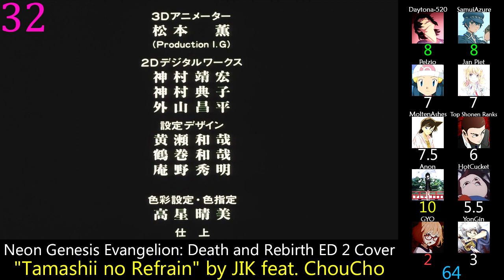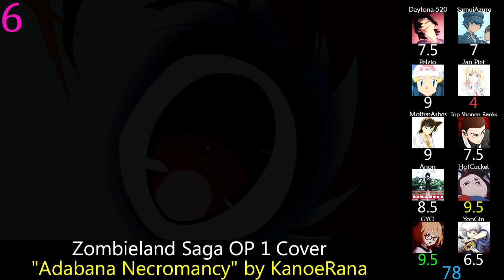Top 50 Anime Song Covers (Mass Rank Set 5)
Since it had been about a year since the disastrous set 4, I figured enough new covers had come out that we could do a set 5 without it being pure earrape.  Seems I was mostly right.

Rules:  Any song that is originally an anime song but sung by a different artist is a cover.  Even if said song is the original version of the song that was in the anime.  Stop thinking so much!

Stats:

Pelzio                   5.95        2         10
Jan Piet               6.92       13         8

Air OP 1 Cover: "Tori no Uta" by Roselia
Ao no Exorcist OP 1 Cover: "CORE PRIDE" by GYROAXIA
Aria the Animation OP 1 Cover: "Undine" by Mina Kubota feat. Kaori Hayato
AWOL OP 1 Cover: "ROCKET DIVE" by Dragon Ash
Bakemonogatari ED 1 Cover: "Kimi no Shiranai Monogatari" by Hiroki Moriuchi
BanG Dream! 2nd Season EP 13 IN Cover: "FIRE BIRD" by Seijin Dansei Sannin-gumi
Battle Girl High School OP 1 Cover: "Hoshi no Kizuna" by f*f
Bishoujo Senshi Sailor Moon OP 1 Cover: "Moonlight Densetsu" by LiSA
Bokura no OP 1 Cover: "Uninstall" by Nagi Yanagi
Dance in the Vampire Bund OP 1 Cover: "Friends" by Ayaka
Dr. Stone: Stone Wars ED 1 Cover: "Koe?" by Yuuri
Enen no Shouboutai OP 1 Cover: "Inferno" by Yudai Takenaka (Novelbright)
FLCL EP 6 IN Cover: "LAST DINOSAUR" by Four of Spades
Fruits Basket OP 1 Cover: "For Fruits Basket" by Lia
Fruits Basket OP 1 Cover: "For Fruits Basket" by Yui Horie
Fushigi Yuugi ED 1 Cover: "Tokimeki no Doukasen" by witch (Sound CYCLONE)
Guilty Crown ED 1 Cover: "Departures ~Anata ni Okuru Ai no Uta~" by VESPERBELL YOMI
Guilty Crown ED 1 Cover: "Departures ~Anata ni Okuru Ai no Uta~" by Mes
Initial D Fifth Stage EP 1 IN Cover: "Gas Gas Gas" by Tsuko G.
Jujutsu Kaisen OP 1 Cover: "Kaikai Kitan" by NaHo
Jujutsu Kaisen OP 1 Cover: "Kaikai Kitan" by MY FIRST STORY
Kai Byoui Ramune OP 1 Cover: "SHAKE!SHAKE!SHAKE!" by NORISTRY
Kakushigoto ED 1 Cover: "Kimi wa Tennenshoku" by Takaya Kawasaki
Kill la Kill Tokubetsu-hen IN Cover: "Till I" by SawanoHiroyuki[nZk]:Yuuri
Kimetsu no Yaiba OP 1 Cover: "Gurenge" by iamSHUM
Machine-Doll wa Kizutsukanai ED 1 Cover: "Maware! Setsugetsuka (BAND EDITION)" by Hige DriVAN
Mimi wo Sumaseba OP: "Take Me Home, Country Roads" by Gawr Gura
Mobile Suit Gundam 0083: Stardust Memory OP 1 Cover: "THE WINNER" by Richie Kotzen
Natsu no Arashi! EP 11 ED Cover: "Kassai" by Kasarinchu
Neon Genesis Evangelion OP 1 Cover: "Zankoku na Tenshi no Thesis" by SALTY DOG
Neon Genesis Evangelion: Death and Rebirth ED 2 Cover: "Tamashii no Refrain" by JIK feat. ChouCho
One Piece OP 15 Cover: "We Go!" by Shoko Nakagawa
Ore no Kanojo to Osananajimi ga Shuraba Sugiru ED 1 Cover: "W:Wonder Tale" by SCREEN mode
Overlord II ED 1 Cover: "HYDRA" by Jinja
Pokémon XY OP 1 Cover: "V (Volt)" by Rica Matsumoto with J☆Dee’Z
Seikimatsu Occult Gakuin OP 1 Cover: "Flying Humanoid" by Buzz72+
Sen to Chihiro no Kamikakushi ED Cover: "Itsumo Nando demo" by Eri Takenaka
Shaman King OP 1 Cover: "Over Soul" by Peaky P-key
Shaman King OP 2 Cover: "Northern lights" by SILVANA
Show By Rock!!# EP 3 IN Cover: "Hanate! Dododoon!" by Hikaru Toono
Tales of the Abyss OP 1 Cover: "Karma" by sokoninaru
Tenkuu no Shiro Laputa ED Cover: "Kimi wo Nosete" by WRECKingCReW
Tokyo Revengers OP 1 Cover: "Cry Baby" by PLUSONICA
Tokyo Revengers ED 1 Cover: "Koko de Iki wo Shite" by Azumi Waki
Tsuritama ED 1 Cover: "Sora mo Toberu Hazu" by Ms.OOJA
Uma Musume: Pretty Derby EP 13 ED Cover: "Uma Pyoi Densetsu" by Nagareda Project
Utawarerumono OP 1 Cover: "Musouka" by Madoka Yonezawa
White Album 2 EP 2 IN Cover: "Akujo" by BEBE
Yakusoku no Neverland OP 1 Cover: "Touch off" by AliA
Zombieland Saga OP 1 Cover: "Adabana Necromancy" by KanoeRana